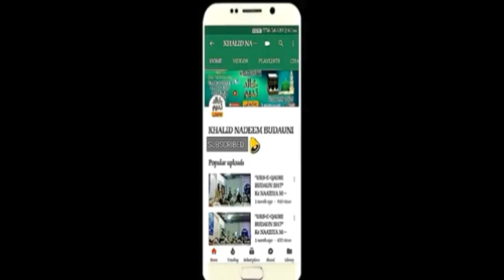DR DANISH BUDAUNI : Jashn-e-Shaheede Azam (Naatiya Mushaira) Fankaar Academy, Budaun ki Janib se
DR DANISH BUDAUNI : Jashn-e-Shaheed-e-Azam (Naatiya Mushaira) Fankaar Academy, Budaun ki Janib se Apna Kalaam padhte huey.

***FANKAAR ACADEMY BUDAUN***